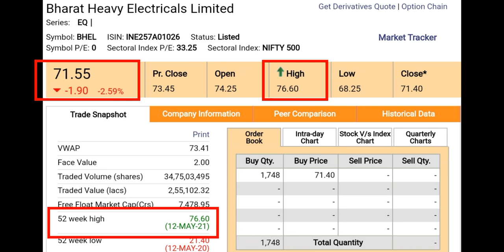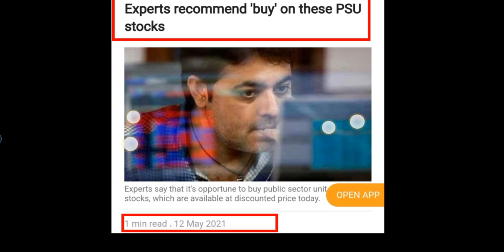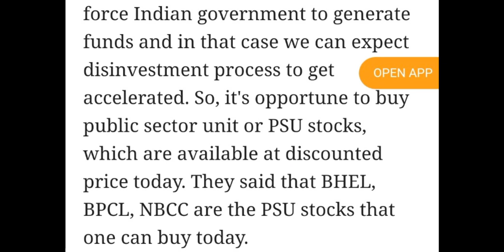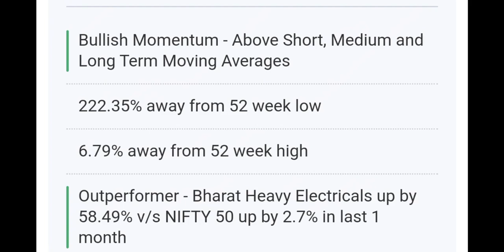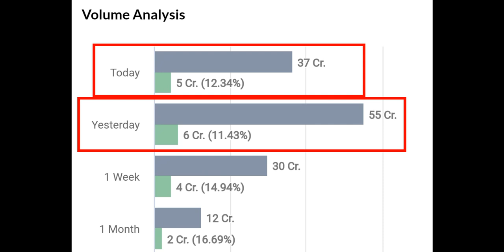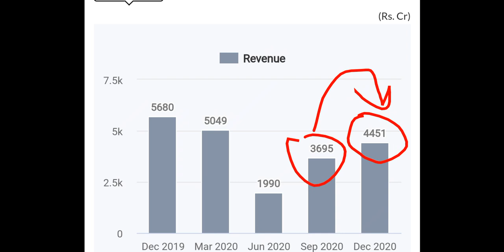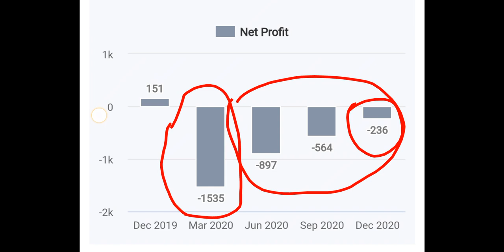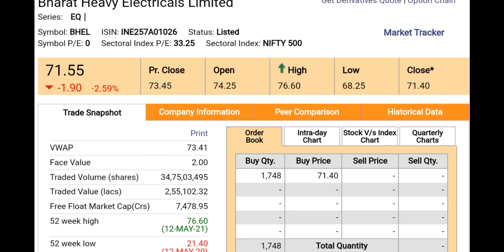Bhel share latest news | Bhel share target analysis | Psu sector privatisation | Bhel Stock News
Topics covered:

1) bhel share
2) bhel share news
3) bhel share price
4) bhel share latest news
5) bhel share news today
6) bhel share review
7) equity Bazaar